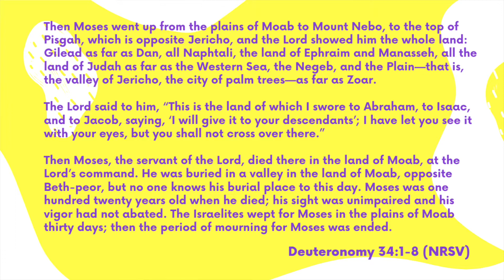Sunday Devo 10 25 20